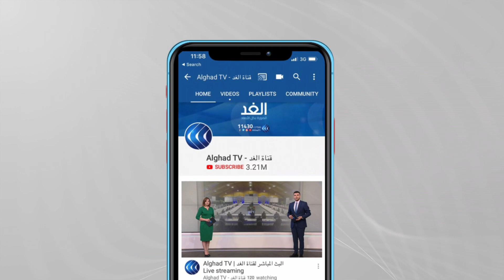مباحثات بين الرئيس الفلسطيني ونظيره التونسي.. وهذا ما دار بينهما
أجرى الرئيس الفلسطيني محمود_عباس مباحثات في تونس العاصمة مع الرئيس قيس_سعيد.
وناقشت المباحثات تعزيز التعاون بين البلدين فضلا عن التشاور حول علاقات البلدين وعدد من القضايا الإقليمية والدولية وفقا لما جاء في بيان الرئاسة التونسية.
المزيد من التفاصيل عن زيارة الرئيس الفلسطيني مع مراسل الغد من تونس ياسر دبابش.